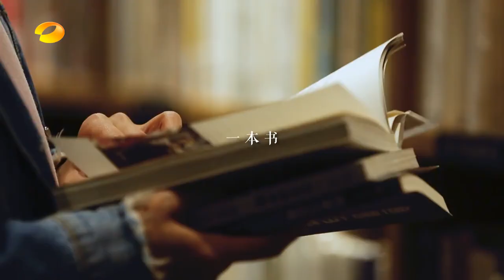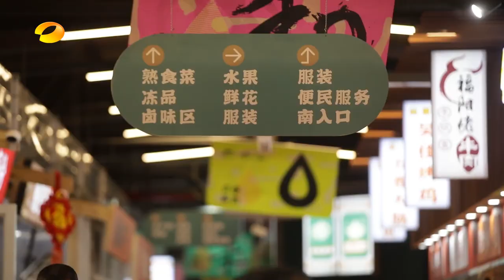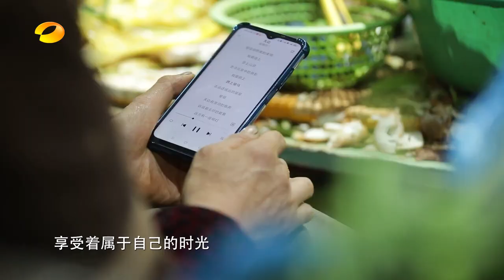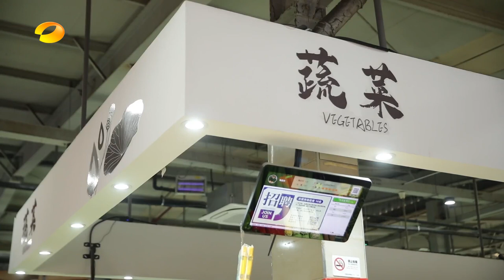《书店与菜市场》第2期：杭州晓风书屋（下） Bookstore and Market EP2丨MGTV Documentary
下载芒果TV国际APP，观看更多精彩内容！(IOS) (Android) MGTV PC：

节目简介：
《书店与菜市场》系列纪录片选取上海、杭州、昆明 、长沙四座城市中“书店”与“菜市场”这两个极具特色又风格迥异的城市地标，通过读者与经营者的故事，以小见大展现普通中国百姓的生活百态，反映城市居民积极乐观的时代精神。